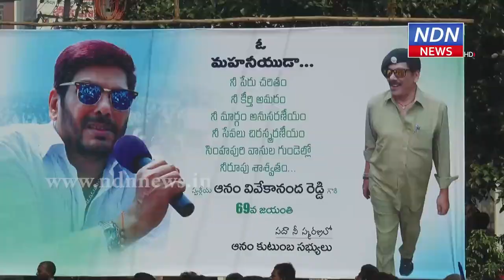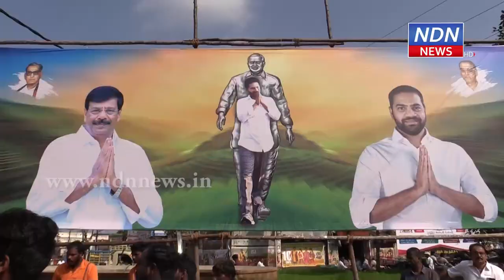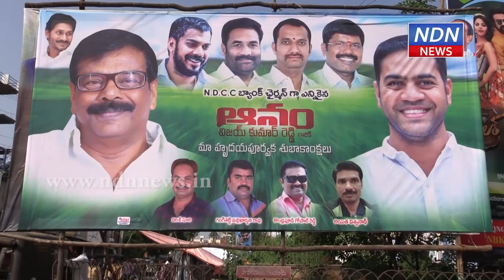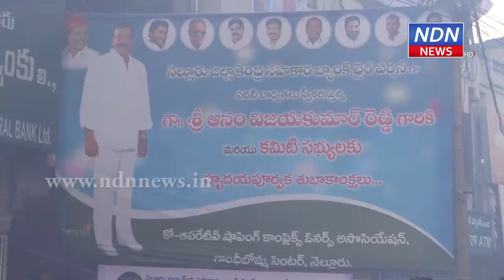నెల్లూరు నగరంలో భారీ ర్యాలీ ... - NDN News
జిల్లా సహకార బ్యాంకు చైర్మన్ ఆనం విజయ్ కుమార్ రెడ్డి ప్రమాణస్వీకారం సందర్భంగా నెల్లూరు నగరంలో భారీ ర్యాలీ నిర్వహించారు. తొలుత ముత్తుకూరు గేటు వద్ద వున్న తన తండ్రి ఆనం వెంకట్ రెడ్డి విగ్రహానికి ఎమ్మెల్యే శ్రీధర్ రెడ్డితో కలిసి ఆయన పుష్పాంజలి ఘటించారు. అక్కడి నుంచి ఆత్మకూరు బస్టాండ్, కనకమహల్ సెంటర్, ఏసీ సెంటర్ మీదుగా ర్యాలీ కొనసాగింది. ఏసీ సెంటర్లో ఏసీ సుబ్బారెడ్డి విగ్రహానికి, ఆనం వివేకానందరెడ్డి చిత్రపటానికి పూలమాలలు వేసి నివాళులు అర్పించారు. ఈ కార్యక్రమంలో ఆనం రామనారాయణరెడ్డి, ఆనం రంగమయూర్ రెడ్డి తదితరులు పాల్గొన్నారు. ఈ కార్యక్రమంలో వైసీపీ అభిమానులు పెద్దసంఖ్యలో పాల్గొన్నారు.